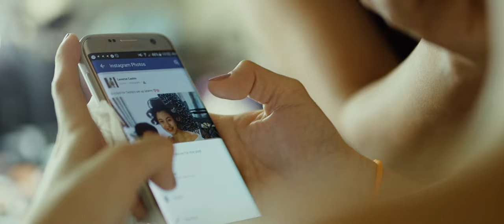Laverne and Justin: A Wedding in Santuario de San Antonio and Shangri-la Fort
Remember this year's edict of the Catholic Church to disallow personal vows during the rites of marriage?

It's funny because I think the most distressed are the videographers.  We deem these vows as essential to building the story.  Most of the time they make for a more compelling edit.

But it is what it is and you make calmansi juice out of calamansi.

So the best thing any couple can do is MEAN IT.  Yes mean it.  Not go through the motions.  Not get frazzled by the hundreds of people watching.  Not get intimidated by the monsignor.  Mean when you say I DO.  Look at each other in the eye.  Hold that hand tighter.  Pause and smile.

MEAN IT.

Church: Santuario de San Antonio
Reception: Shangri-la at the Fort, Manila
Fragaria by Longlake